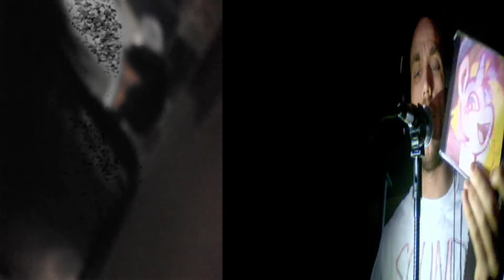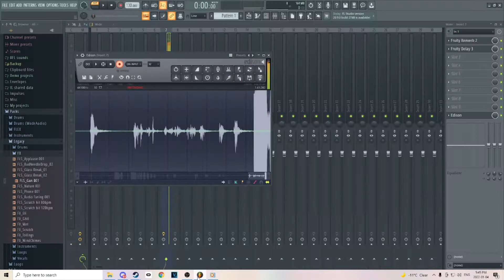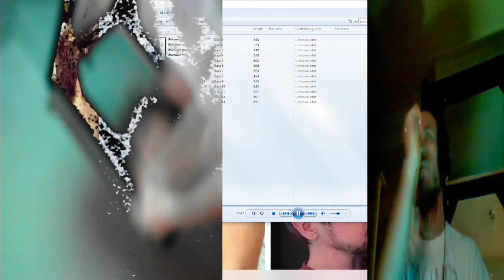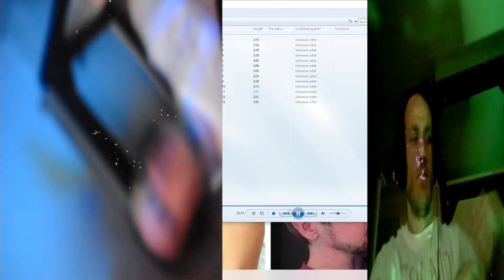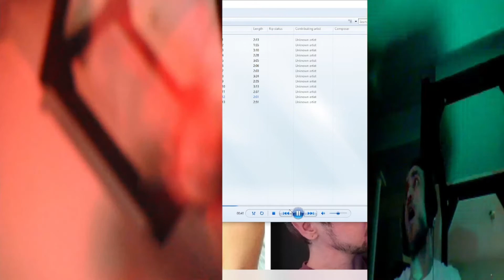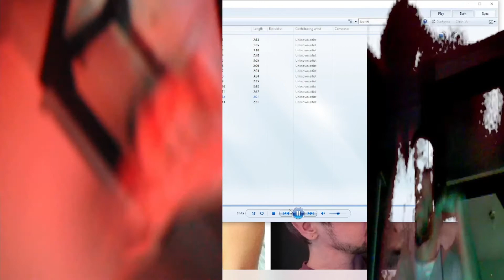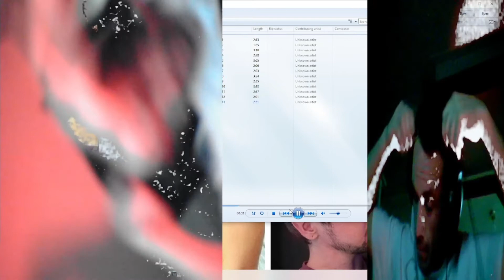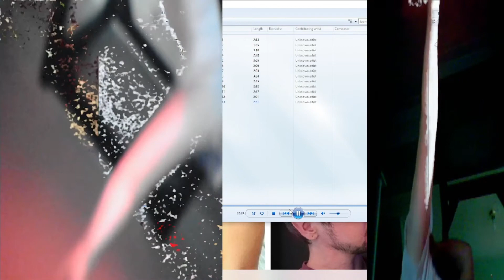UNTITLED SOUND BANDIT PROJECT - Album Reaction